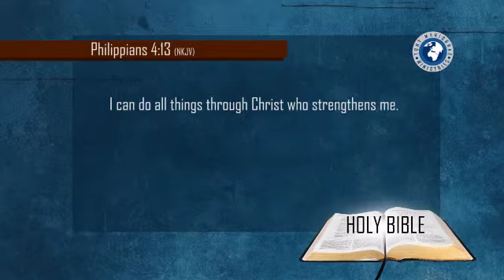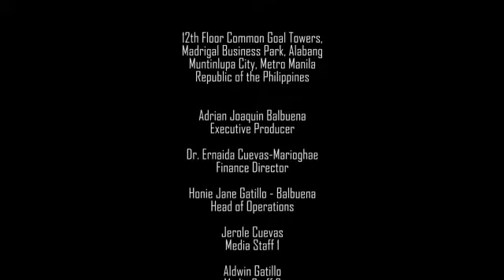YOU CAN DO ALL THINGS - Bishop Tony Marioghae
Tony Marioghae is the President of TEAM International, a celebrated author, conference speaker, consultant, tv host and adviser to world leaders.